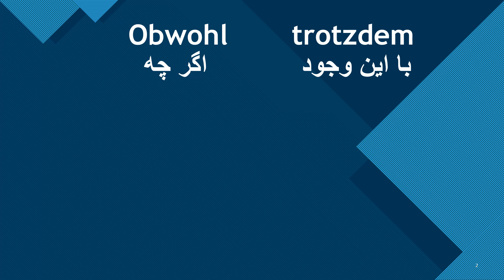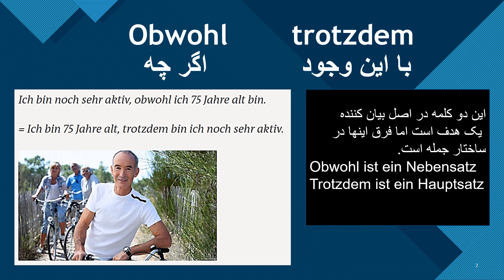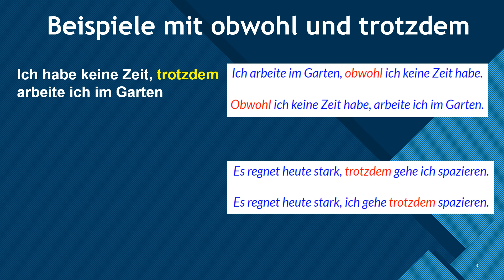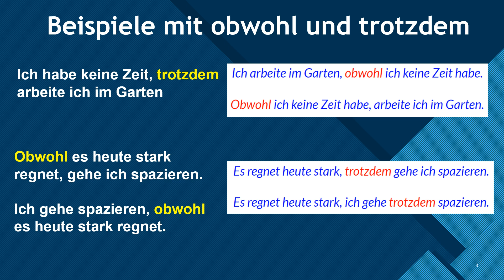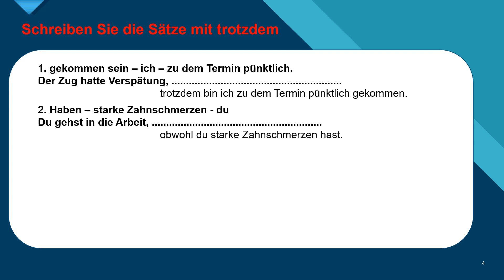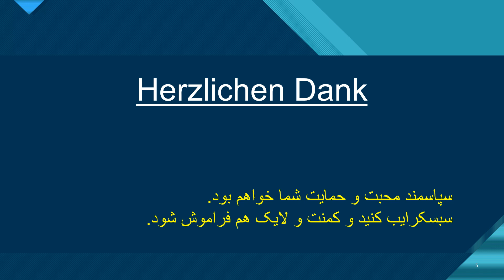obwohl und trotzdem II تفاوت اینها در جملات مختلف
درود و سلام خدمت همه شما عزیزان
درس امروز در مورد دو کلمه خیلی مهم که در سطح ب ۱ خوانده میشود اختصاص داده شده.

اگر در کانال ما تازه آمدید لطفا با ما عضو شوید سبسکرایب کنید و سوالات تانرا با ما در کمنت شریک سازید  و دکمه زنگوله را هم فشار بدهید تا از تمام ویدیو های ما مستفید شوید.

 ما را در تیک تاک هم دنبال کنید
haseebras
۰۰۰۰۰۰۰۰۰۰۰۰۰۰۰۰۰۰۰۰۰۰۰۰
لینک های فوق را بازدید نمایید تا زبان آلمانی را به صورت دقیق فراه بگیرید.

لینک افعال که حرف اضافه دارند و اکوزتیفی هستند

لینک ویدیو حروف اضافی متغیر و یا

تمام ویدیو های چینل ما را تعقیب نمایید تا از بهترین ها و مفیدترین موضوعات اگاه شوید و اگر در جمع ما میخواهید بمانید پس با ما باشید و سبسکرایب کنید